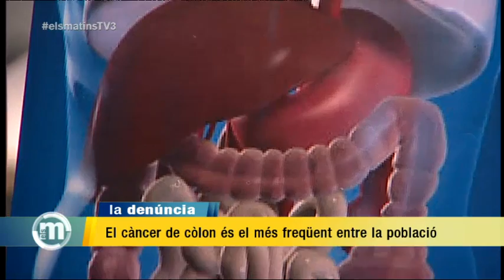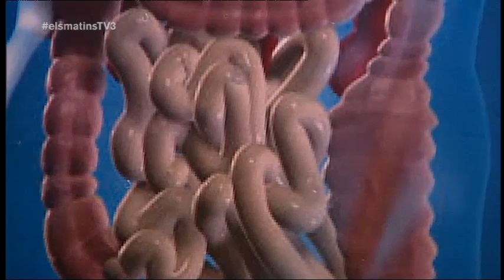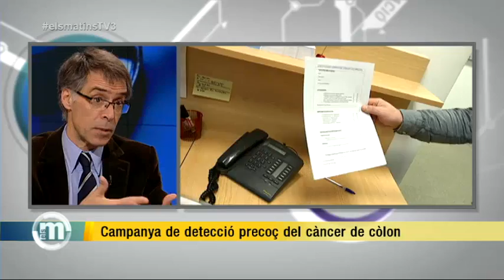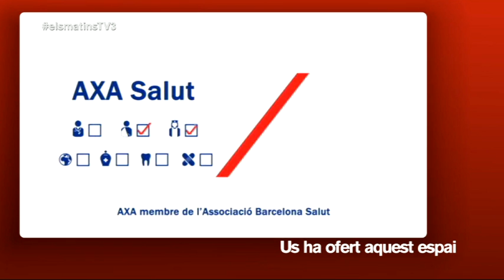TV3 - Els Matins - El càncer de còlon és el més freqüent en la població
Ja fa temps que funciona un programa de detecció precoç del càncer de còlon, el més habitual entre la població, i per tant la seva detecció precoç és molt important. Aquest programa fa possible que Catalunya superi la mitjana europea de supervivència de càncer de còlon. Què s'ha de fer per prevenir-lo? I quan es detecta? Ens ho ha explicat Antoni Castells, director del programa de prevenció del càncer de còlon de l'Hospital Clínic, i hem conegut el testimoni del Lluís Domingo, que fa tres anys que el van operar d'un tumor.